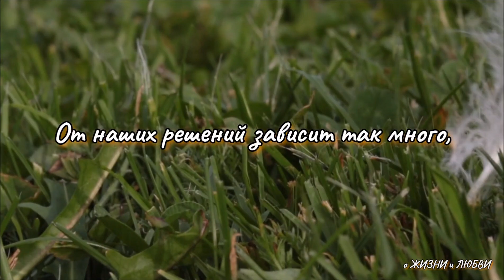Мечтаем,желаем,к чему-то стремимся.Правда жизни.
Мечтаем… Желаем… К чему-то стремимся…
Планируем отпуск, карьеру, семью…
Порою рискуем. Порою боимся,
Но пишем «историю жизни» свою.

Мы так суетливы… И так одиноки…
Горды… Малодушием часто грешим.
От наших решений зависит так много,
Но сами мы их принимать не спешим,

Всегда на счастливый надеемся случай…
Нас вместо «Сумей!» соблазняет «Наплюй!»…
Всегда почему-то боимся озвучить
Простое «Скучаю…», простое «Люблю».

«Хочу!» — мы себе повторяем, как мантру.
А лень напевает на ушко «Потом…»
И важное мы оставляем на завтра.
А будет ли «завтра»? Не знает никто…